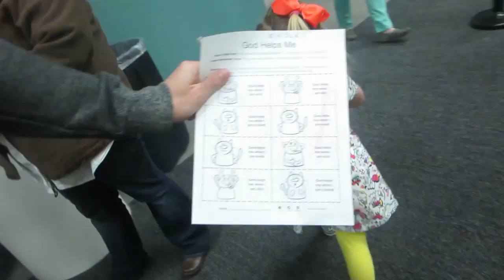PRO ROLLAR SKATING!! │3•29•15 DAILY VLOG